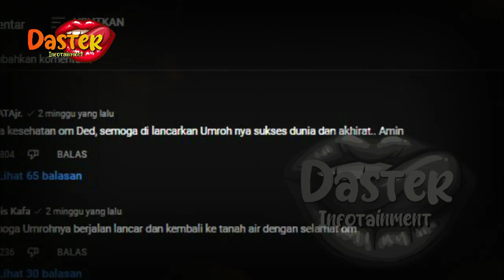HARI INI | DEDY PAMERKAN HADIAH UNTUK SABRINA RUMAH MEWAH SEHARGA MILIYARAN | gosip artis hari ini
HARI INI | DEDY PAMERKAN HADIAH UNTUK SABRINA RUMAH MEWAH SEHARGA MILIYARAN | gosip artis hari ini | indonesia

insertlive,
insert today,
insert pagi,
insert siang,
infotainment,
indonesia,